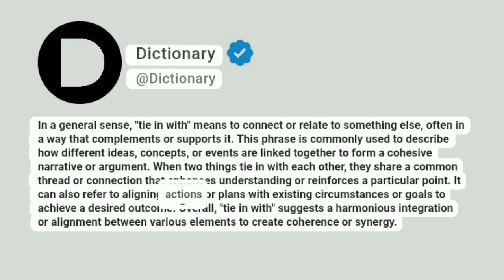Tie in with Meaning In English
In a general sense, "tie in with" means to connect or relate to something else, often in a way that complements or supports it. This phrase is commonly used to describe how different ideas, concepts, or events are linked together to form a cohesive narrative or argument. When two things tie in with each other, they share a common thread or connection that enhances understanding or reinforces a particular point. It can also refer to aligning actions or plans with existing circumstances or goals to achieve a desired outcome. Overall, "tie in with" suggests a harmonious integration or alignment between various elements to create coherence or synergy.